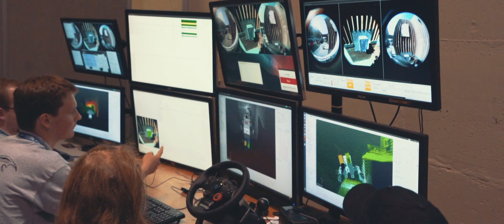DARPA Robotics Challenge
MIT competed in the DARPA Robotics Challenge contest to design control systems for a humanoid robot that could climb a ladder, remove debris, drive a utility vehicle, and perform several other tasks related to a hypothetical disaster. The team finished sixth out of a field of 25.